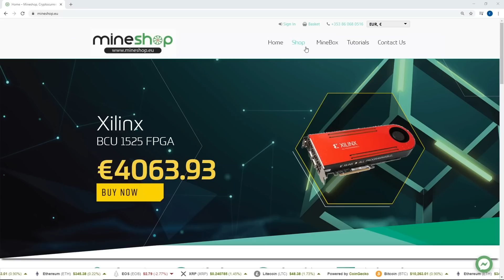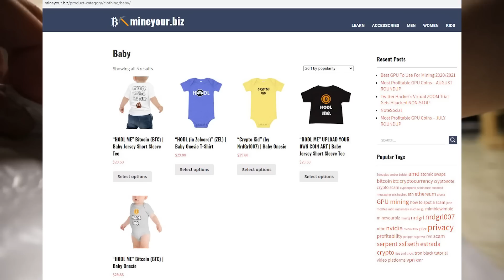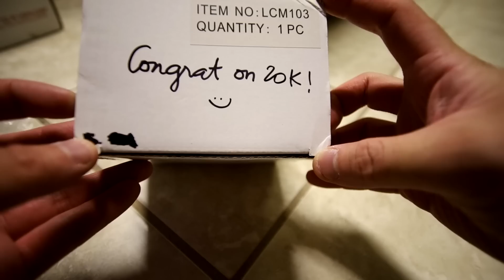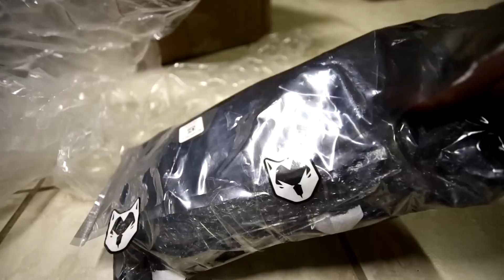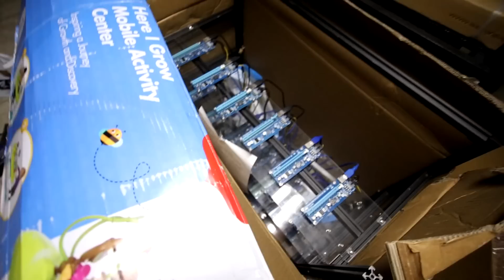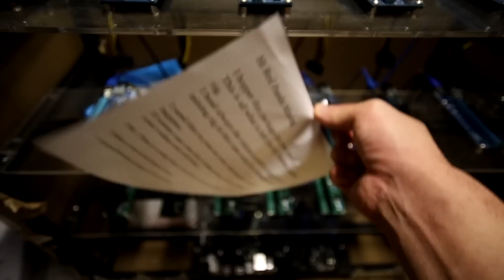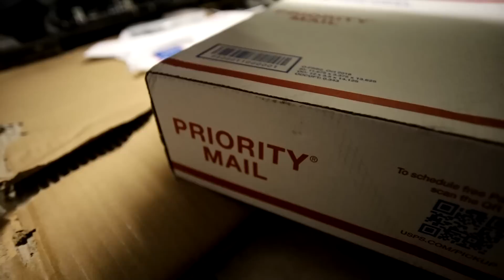Not Sure What To Say Here | RPM Fan Mail Episode 3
THANK YOU Crypt0Maus, Guntis of Boris, iFindBlocks, and my WIFE!
Which GPUs are you buying for Mining right now?

RED PANDA MINING MERCH!

Favorite GPU For Mining
Favorite PSU for Mining